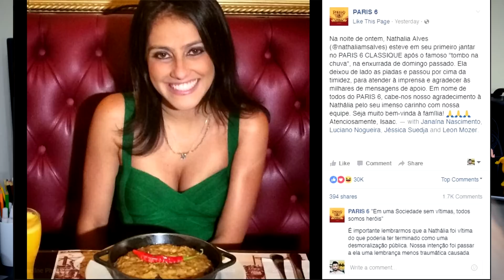Polêmica McFlurry, Enxurrada no Paris 6 e novas embalagens Coca-Cola | GKPB Em Vídeo #108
Nosso GKPB Em Vídeo #108 já está no ar e nessa semana nós falamos da polêmica do McFlurry Nhá Benta do McDonald’s que deixou os consumidores decepcionados por ser feito com Marshmallow Marvi ao invés de Kopenhagen. Falamos ainda do Paris 6 que teve uma cliente carregada pela enxurrada e se prontificou a recompensá-la com uma noite de estrela e do processo criativo das novas embalagens da Coca-Cola Brasil.

Quer ficar por dentro de tudo o que foi destaque nesta semana? Então vem com a gente e aperta o play! =D

Paris 6 oferece ‘noite de estrela’ a cliente carregada por enxurrada em SP